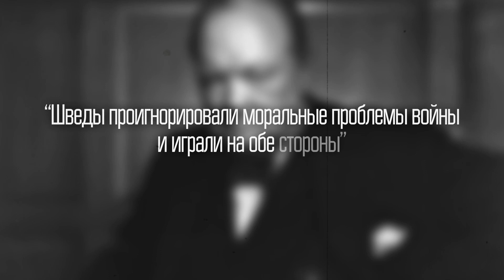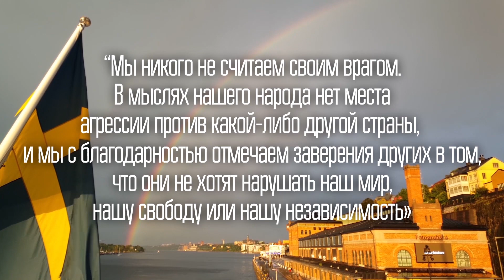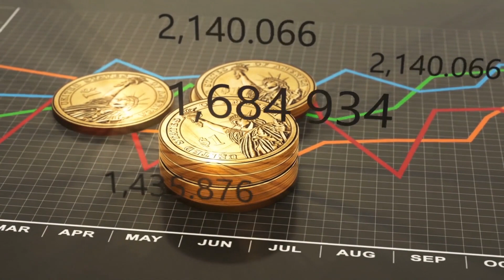Почему Швеция осталась нейтральной во Второй мировой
Вы никогда не задумывались над тем, почему фашистская Германия просто не взяла и не захватила Швецию, которая уступала им в военной мощи в несколько тысяч раз? Как ей вообще удавалось соблюдать нейтралитет, когда под боком был сосед в лице Адольфа Гитлера?